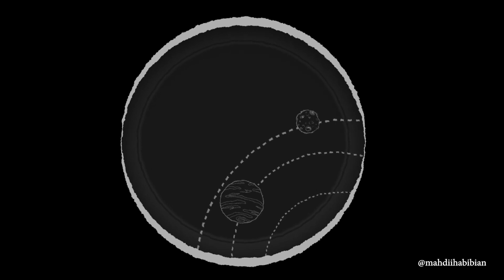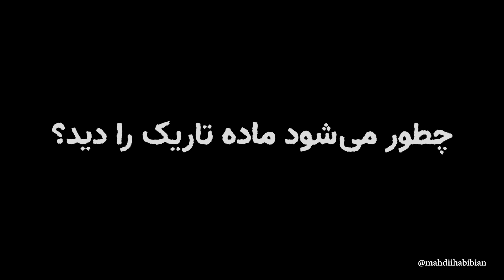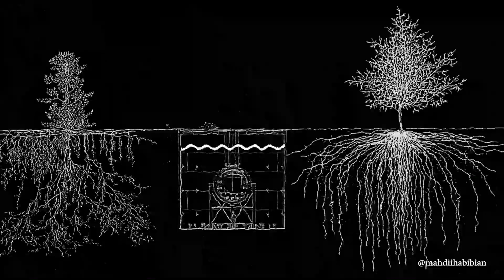ماده تاریک چیه؟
چطور ماده تاریک را ببینیم؟

ماده تاریک، یکی از تاریک‌ترین راز‌های جهانیست که می‌شناسیم، یا شاید هم جهانی که هنوز نمی‌شناسیمش !
چطور می توانیم ماده تاریک را ببینیم؟ و پرده از راز جهان برداریم؟ برای پاسخ به این سوال در این ویدیو همراه ما باشید

کارگردان : مهدی حبیبیان
سردبیر علمی : حسین خلیلی
طراح گرافیک : سعیده احترامی
گوینده : محمد ولیان
آوازی که شنیدید: سلیمان رضایی
زیرنویس فارسی: رضا ولی پور